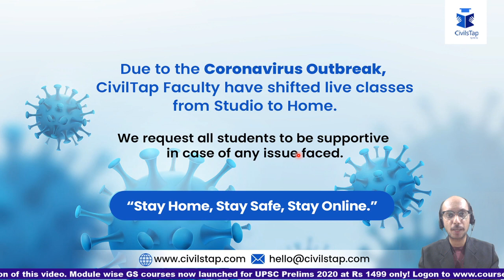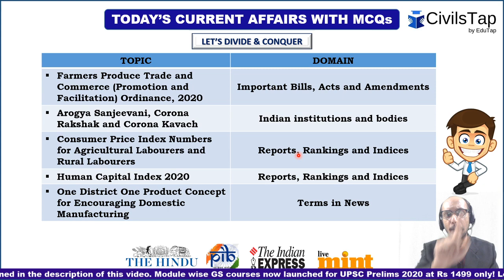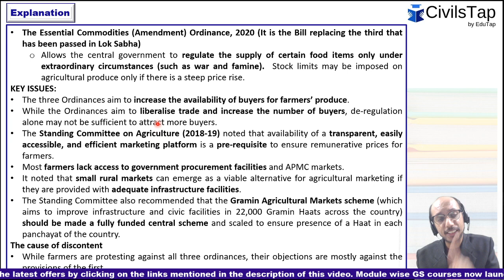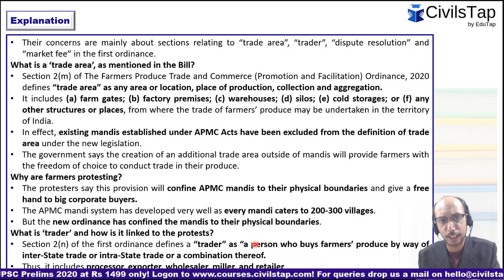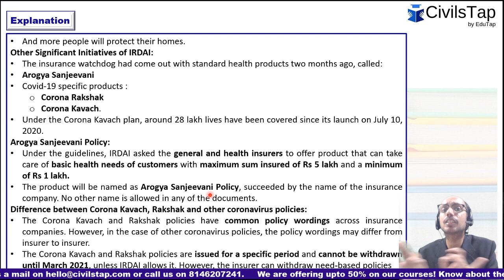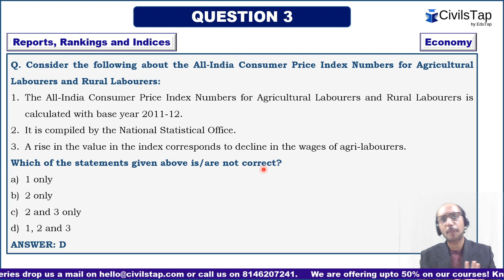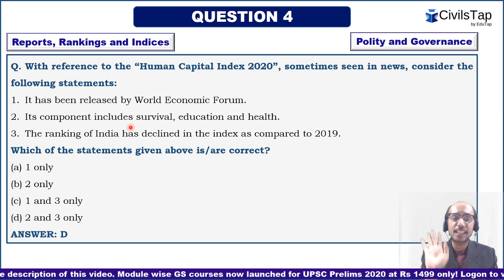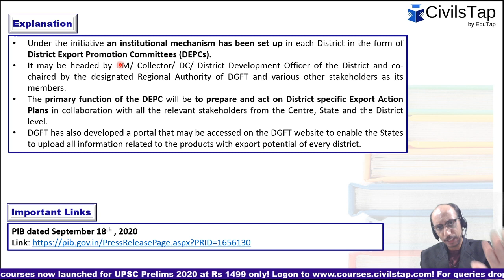18th September | 2020 | Daily Current Affairs | IAS Prelims 2020 & 2021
UPSC Mains 2020 and 2021 Sociology Optional with test series Course by Aakash sir

UPSC Mains 2020 and 2021 Public Administration with test series Course by Vishal sir

Combo Course - GS + CSAT + Current Affairs Test Series + Essay writing + Public Administration - 2021

Combo Course - GS + CSAT + Current Affairs Test Series + Essay writing + Sociology - 2021

or submit the course fee directly using the following links